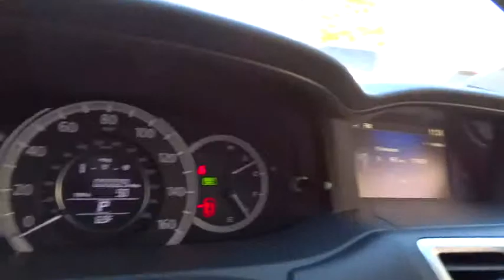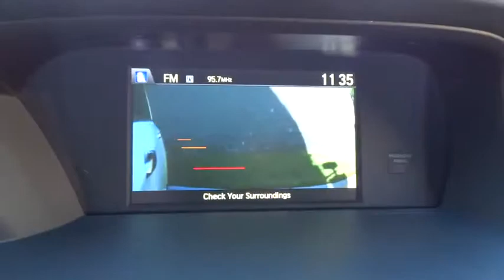2015 Honda Accord Concord, Charlotte, Gastonia, Matthews, Huntersville, NC H150376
2015 Honda Accord
2015 Honda Accord 4dr V6 Auto EX-L w/Navi - Stock#: H150376 - VIN#: 1HGCR3F82FA006484